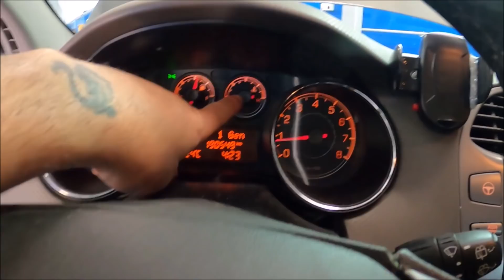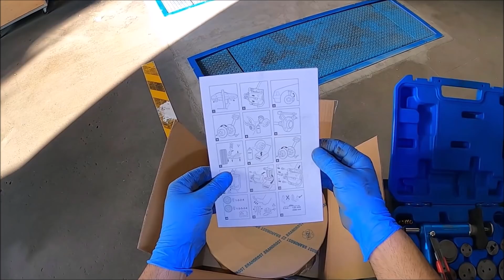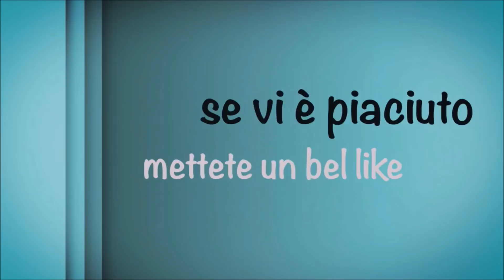3parte Distribuzione Fiat Bravo T-Jet + freni post e tagliando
Per acquisti su Amazon

Svitatore AEG
16 Pz kit pinze freno con pistone pneumatico
22 Pz kit per pinze freno
Morsa per pinza freno
Test fluido freni
Tast pompa a vuoto + spurgo freno

Per acquisti su Ebay
Morsa per pinze freno
Chiave a ragno per filtri olio
12 Pz kit per pinze freno
18 Pz kit per pinze freno